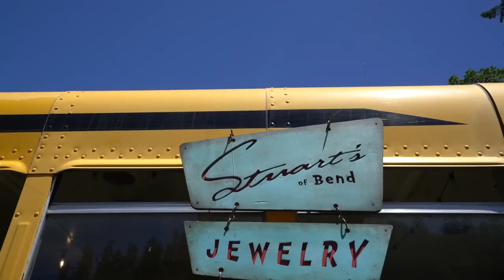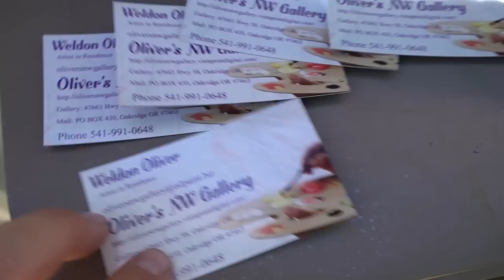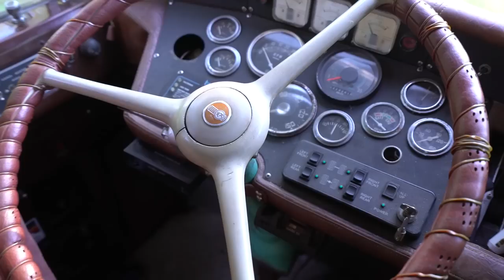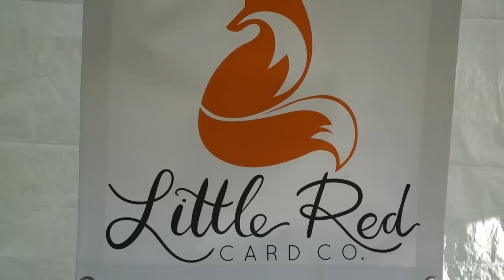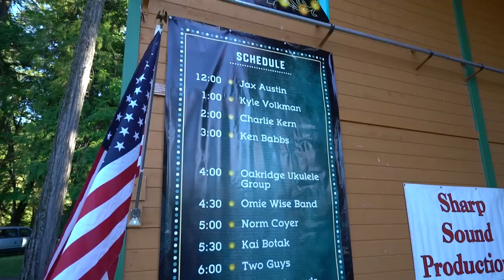10 SCHOOL BUS CONVERSION TOURS! BusFair 2019 (vanlife + skoolie)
10 SCHOOL BUS CONVERSION TOURS!
Vlog #521: BusFair! This skoolie event was put on by Buslife Adventure in Oakridge, OR. It featured 30 school buses converted into tiny homes on wheels. Some live the vanlife fulltime, and some have skoolies as adventure mobiles. It was a very fun time and I was delighted to meet subscribers and enthusiasts from near and far!

FEATURED FRIENDS:
Reed:

1. TELL OTHER YOUTUBERS TO DO VIDEOS WTH ME !!
2. TELL YOUR FRIENDS
3. WATCH ADS
4. WATCH MY PLAYLISTS ALL DAY AND NIGHT
5. TELL OTHER YOUTUBERS TO DO VIDEOS WTH ME !!
7. COMMENT + LIKE
8.
9. LEAVE MY VIDEOS ON PUBLIC COMPUTERS
10. BUY A MEGAPHONE AND SHOUT OUT MY YOUTUBE CHANNEL
11. EMAIL NEWSPAPER EDITORS ABOUT ME
12. CALL YOUR LOCAL TV NEWS STATIONS
13. IF YOUR NAME IS ELLEN, HAVE ME ON YOUR SHOW
14. OPRAH, LETS TALK
15.